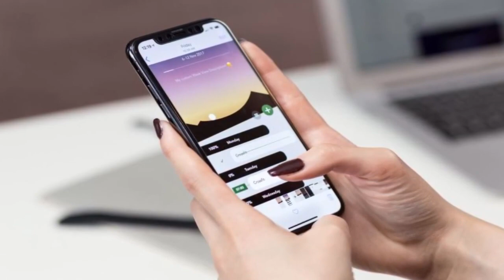Mobile में अब बिना Sim और Internet के देख सकेंगे Video